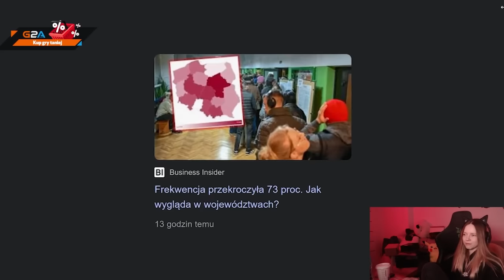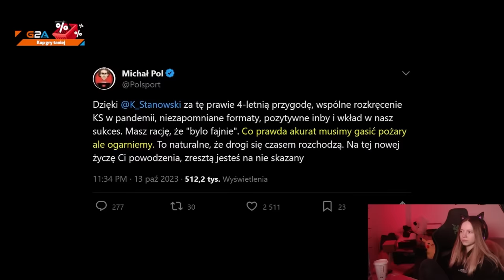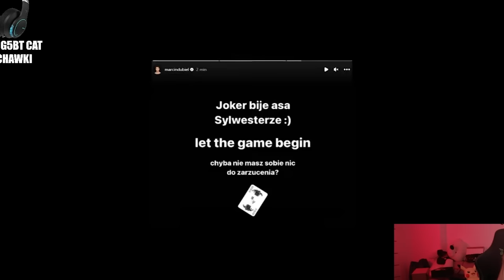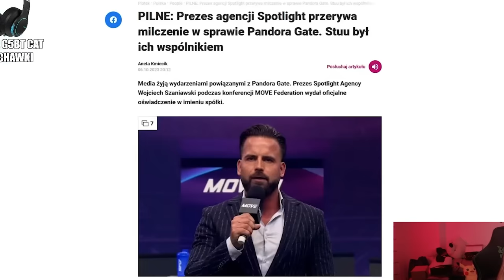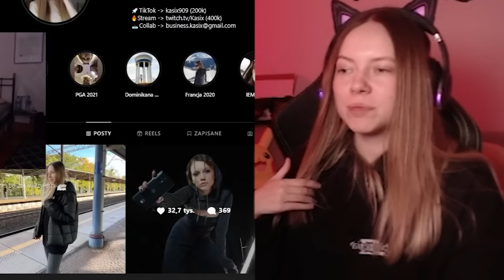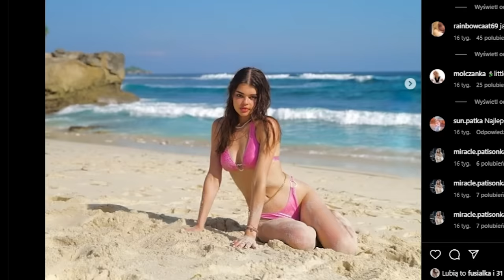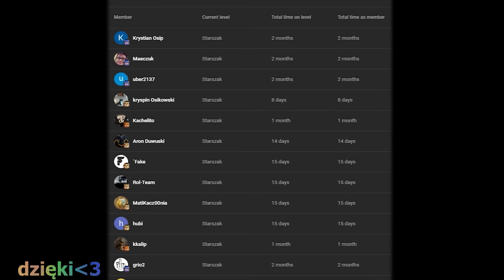MIAŁAM DZIWNY DZIEŃ...